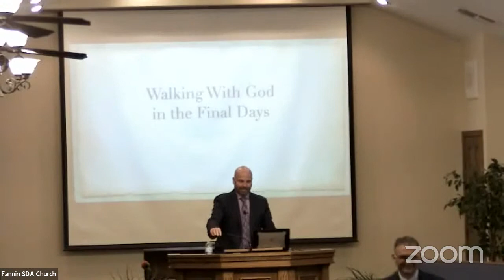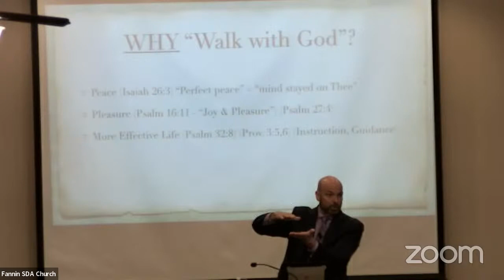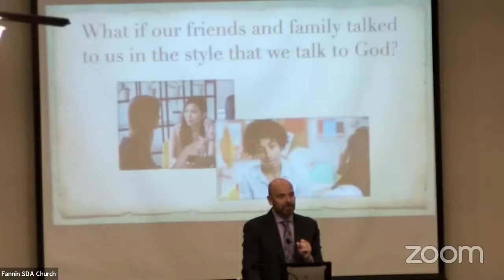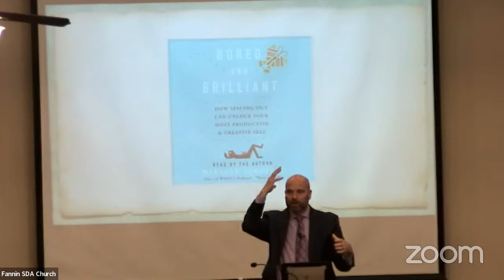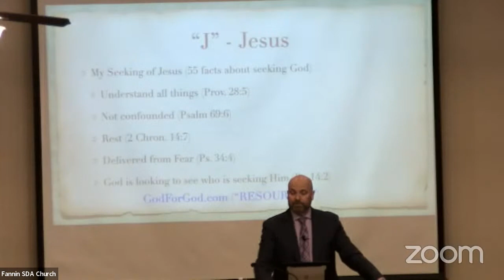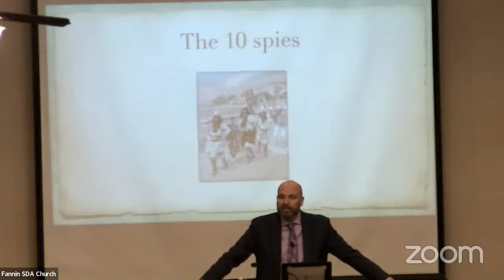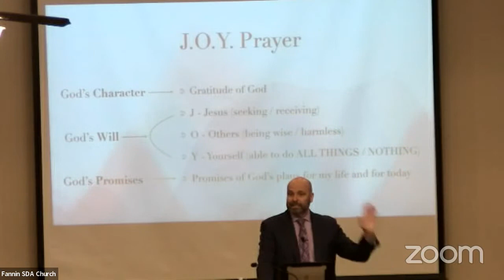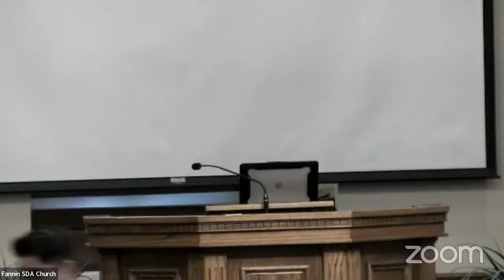Walking with God through Prayer - Carl Martin - February 25, 2023